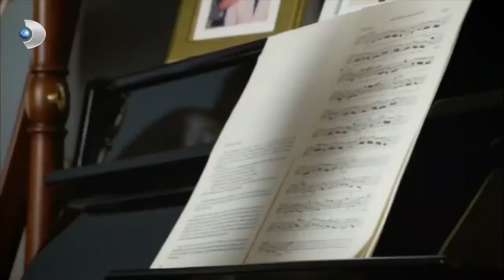Memo ve Can, Kılkuyruğa Oyun Yaparsa! - İkizler Memo - Can Özel Klip